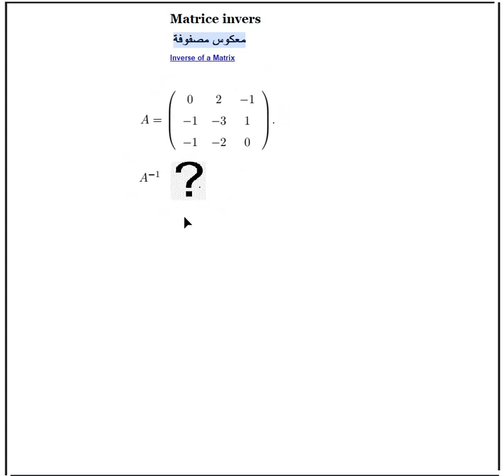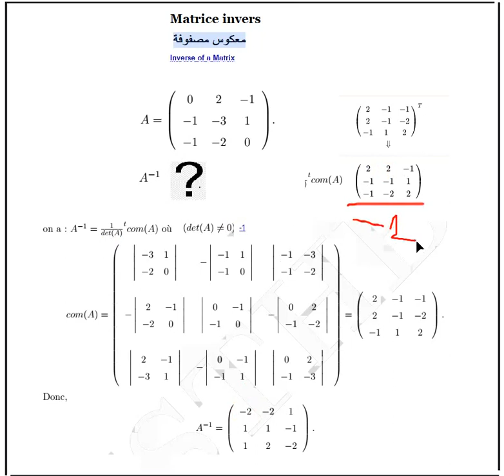algèbre ||calculer matrice inverse méthode||معكوس المصفوفة||inverse of matrix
حساب معكوس المصفوفة
calculer matrice inverse méthode
Invertible matrix
Matriz invertible
Inversigebla matrico
非奇异方阵
Invertibel matrix
Reguläre Matrix
Matrice invertibile
Tersinir matris
Matriks terbalikkan
Tərs matris
Inversarea matricilor

正則行列